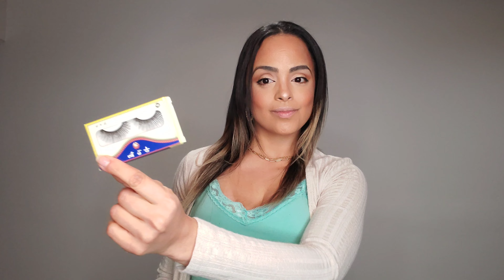MID LENGTH BLACK WAVES WIG UNBOXING!